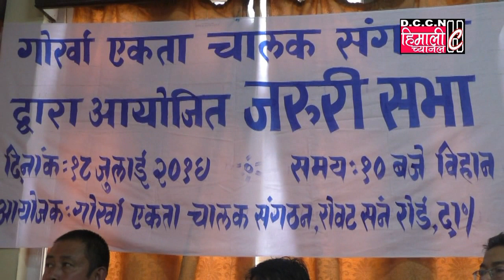HCNEWS@गोर्खा एकता चालक संगठन : जरूरी सभा / 18.07.2019